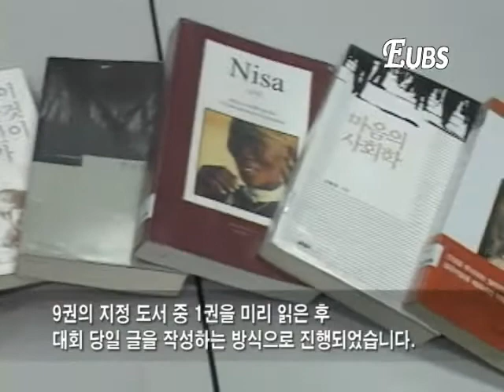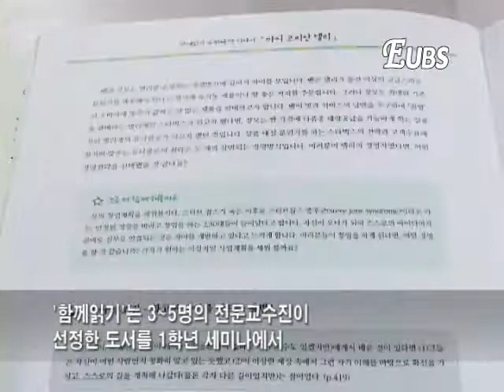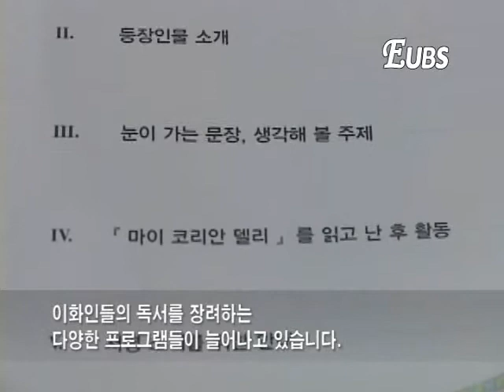[3-3 이화뉴스] 3. 이화인 독서장려 프로그램.wmv